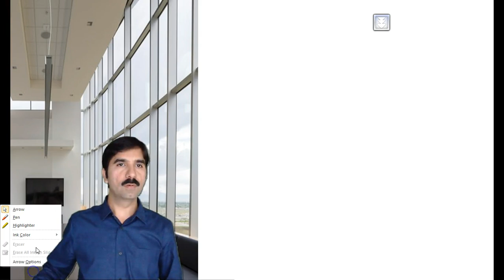Accounting for Partnership- Interest on Drawing Part 2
Complete explanation of Interest on Drawings in Accounting for Partnership